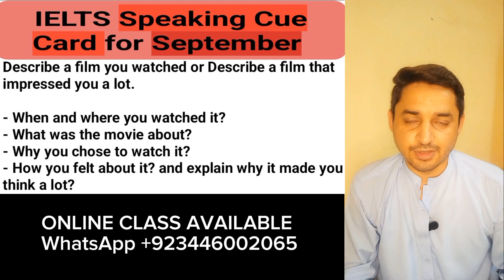How to Answer IELTS Speaking Cue Card? Tips&Tricks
questions
cue card speaking
student
ielts speaking practice
part 3
ielts reading
pass
conversation
ielts speaking test
ielts speaking
speaking
ielts
ielts preparation
ielts writing
ielts speaking band
ielts speaking test tips
ielts speaking part 1
band 9